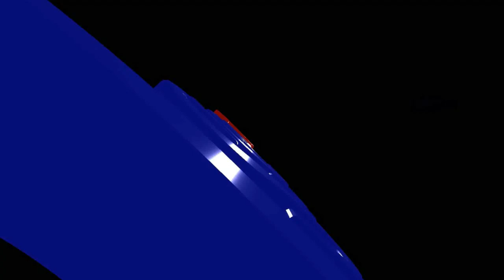Event GrosseTV, Hari Kedua, Pengwil Jawa Tengah INI, Ujian Tertulis UKEN 2024, Bagian 6